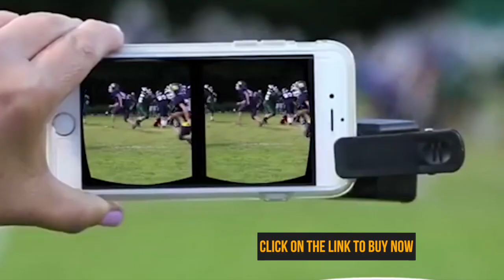Eagle Zoom - Professional Lens Kit for Smart Phones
The eagle zoom lens kit will make your smartphones click pictures like a DSLR camera. It’s zoom in view lens magnifies the image 10 times. Compatible with all smartphones and tablets. Eagle Zoom Lens is a single hand operation scope which can be used for any family-friendly outdoor activity ranging from hiking, camping, fishing, bird watching, concerts, golf, or sightseeing.

Simply attach the Eagle Zoom Lens to the phone clip to click high-resolution images with your phone. Now Make your holiday life more amazing and fully fascinating memory with Eagle Zoom Lens. Eagle Zoom Lens helps to overcome the shortage of your phone camera that can only take pictures of close distance.

Be the first to learn about latest trends, special offers in Beauty, Health and Fitness:

Benefits:
✅  10x Zoom Optical Lens enhances the picture quality of your phone’s camera.
✅  The high-quality optics provide a high-quality image.
✅  Manual focus functionality for professional results.
✅  Suitable for travel, vacation, walking, hiking, sports enjoy beautiful nature, view birds, watch sports, general purpose.
✅  Easy to attach with the universal rubber coated clip.
✅  Durable, high-quality material is also suitable for harsh environments.
✅  Works well in low light and night
✅  Universal (Compatible with All Smart Phone and Tablet Cameras)
✅  Compact, Portable and detachable.